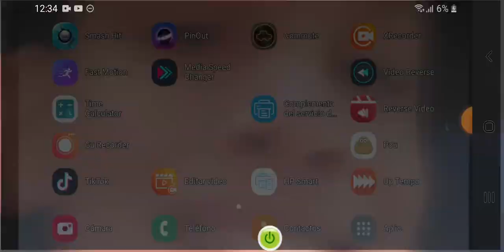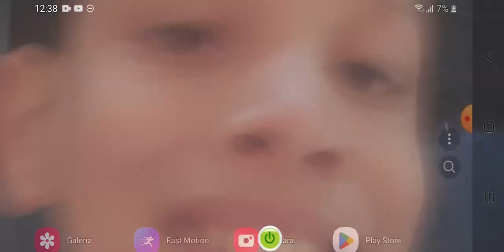Smash hit velocidad 5.5x Qué